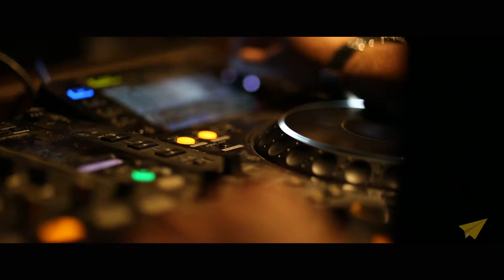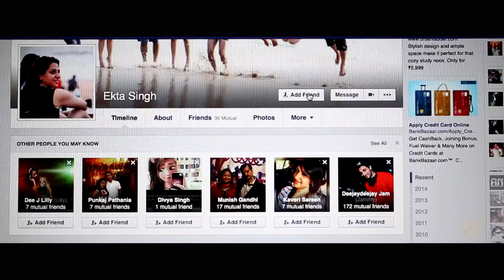Best Pre Wedding || awakened Destiny of Surya & Ekta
Their Love for each other is a journey;
Starting at forever,
And ending at never.
When they met each other for the first time they had no idea what was coming Because He was into her & She was into him and when love is meant to happen...It happens! Though He was from Chandigarh & She was from Delhi they had it coming for them. When The Destiny is just a meeting away!

A Film By:
The Last Bench Photographers

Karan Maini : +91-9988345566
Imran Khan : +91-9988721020